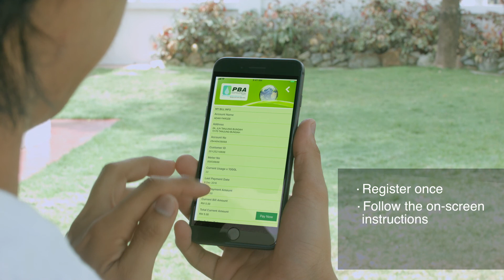MyPBA: An App to pay your Penang Water Bills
AN APP TO PAY YOUR PENANG WATER BILL. Mountain biker @adamfaroze shares his views on the myPBA app.